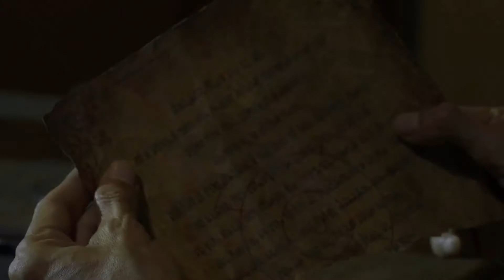Arwah Tumbal Nyai Part Nyai